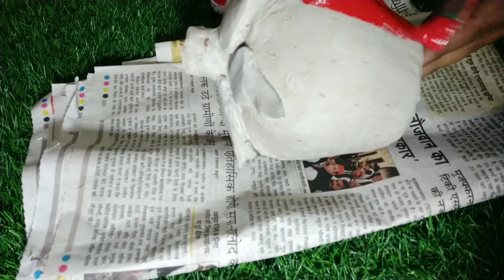How to make piggy bank/Gullak/strawberry piggy bank/DIY/art & crafts/creative ideas/craft work....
Hellow friends
Here in this video there is a process to make handmade strawberry piggy bank.It's very easy to turn a mitti piggy bank into a beautiful strawberry 🍓 shaped.plz watch the video continuously and enjoy.If you like plz share and subscribe 🙏🙏

Material list

*Mitti piggy bank
*acrylic colours & brush
*pop
*water etc.